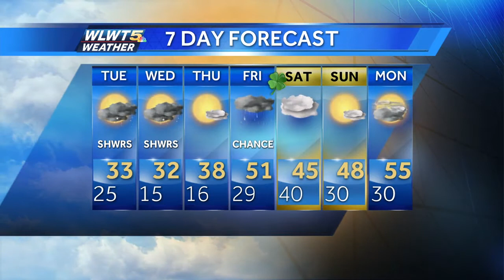Frigid Winds Tuesday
Now that the snow is over cold winds will blow Tuesday.